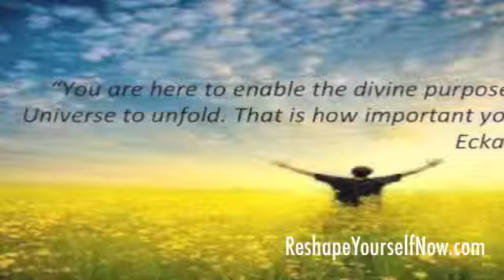Telesummit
Freebies for Telesummit